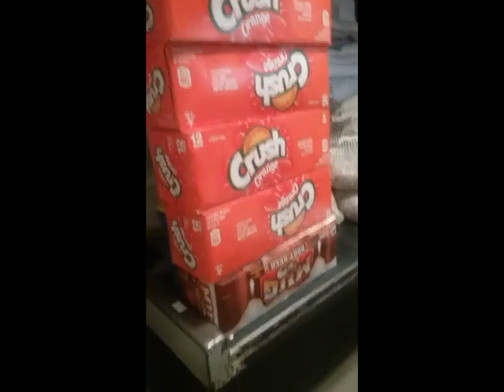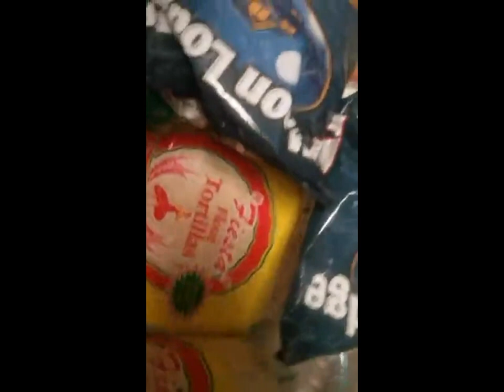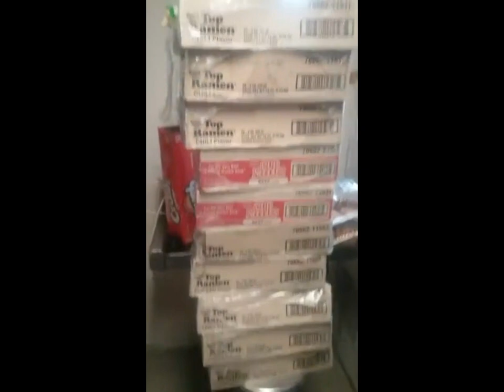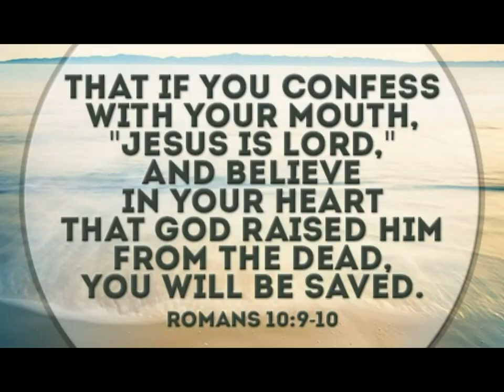Prison Food: It Don't Stop For A Real One, Got To Live Good In Jail